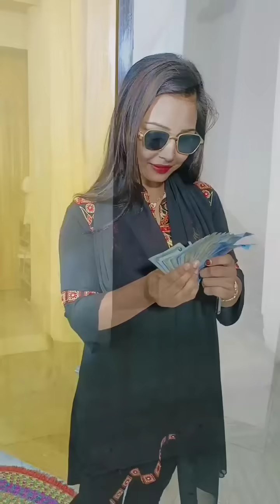গরীবের টাকা ভাগাভাগি করায়, নেতা তার চামচাদের কঠিন শিক্ষা দিলো।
গরীবের টাকা ভাগাভাগি করায়, নেতা তার চামচাদের কঠিন শিক্ষা দিলো।tag...
বাংলা নাটক
শর্ট ফিল্ম